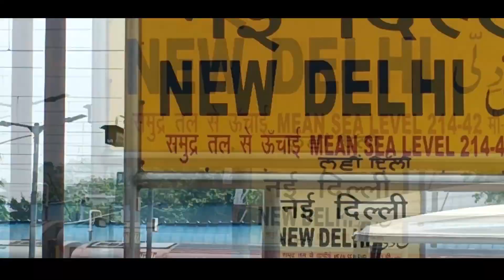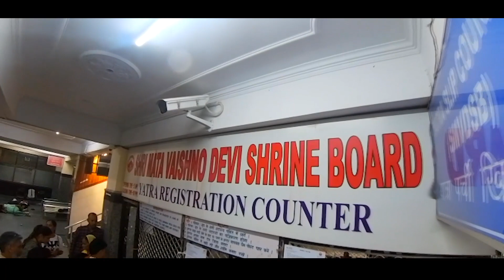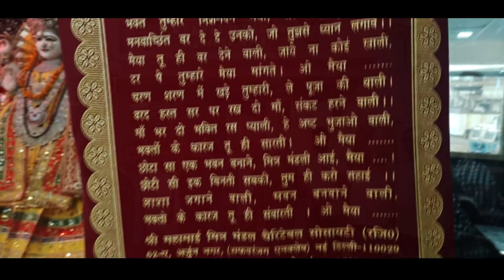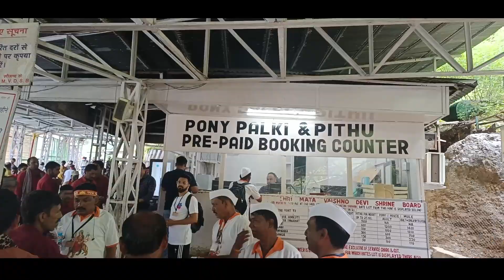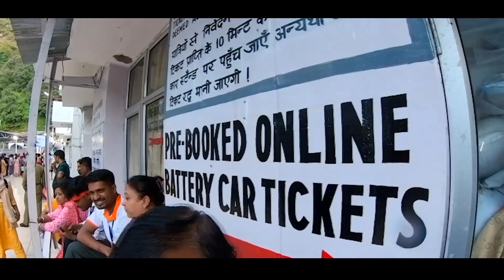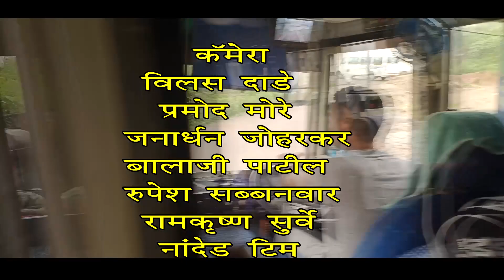माता वैष्णोदेवी प्रवास वर्णन | मराठी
माता वैष्णोदेवी प्रवास वर्णन
 | मराठी |